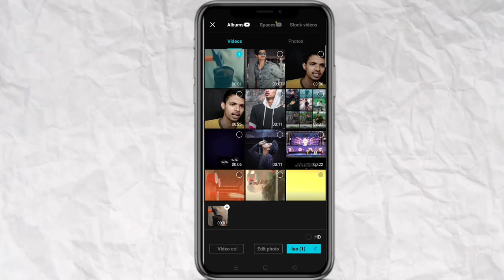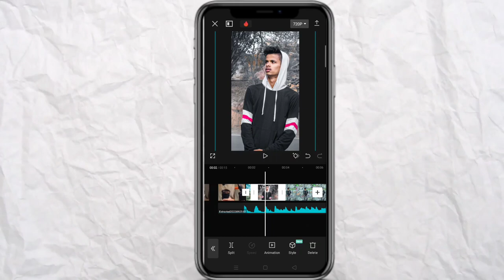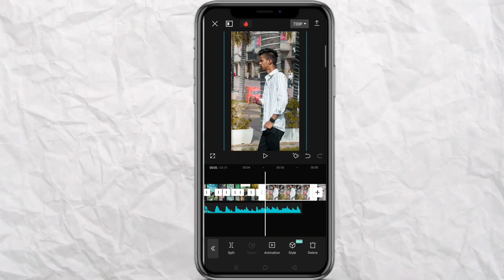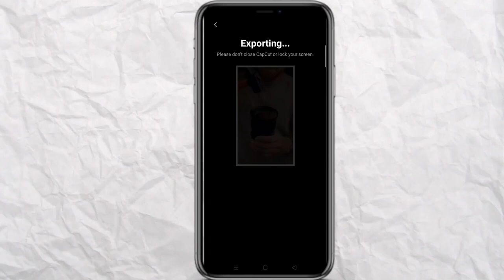Broken lens new trend reel video editing | broken camera lens reels video editing capcut